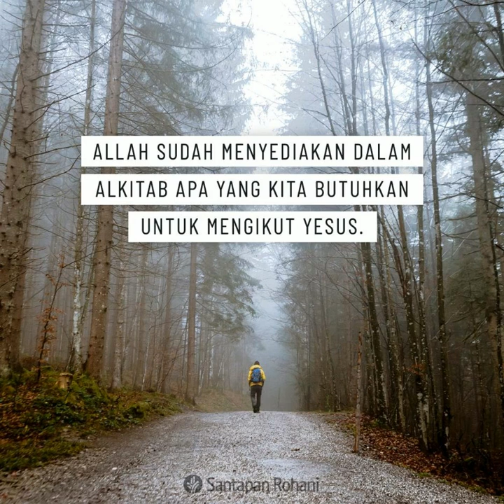Santapan Rohani 3 Agustus 2021